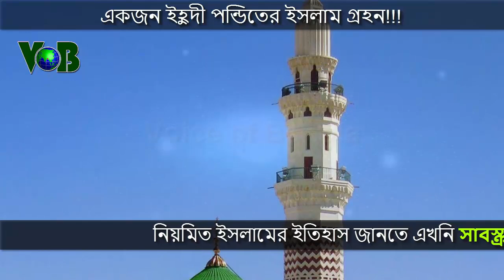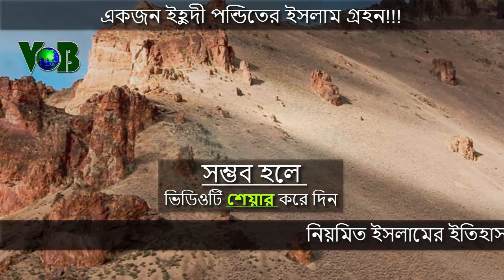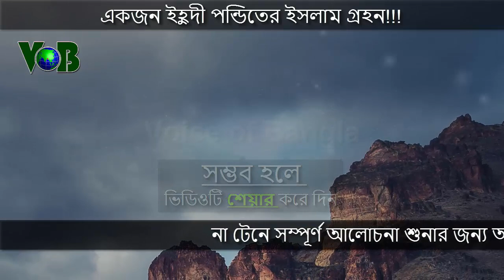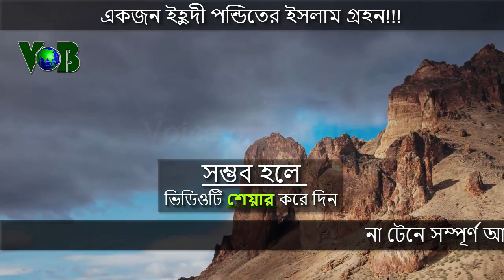একজন ইহুদী পন্ডিতের ইসলাম ধর্ম গ্রহনের কাহিনী।